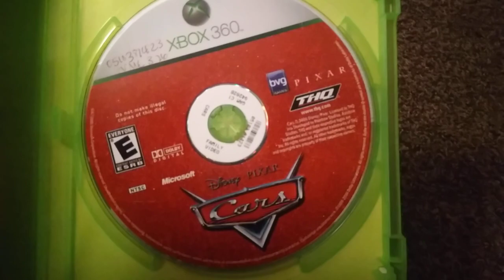Cars Video Game (XBOX 360) Overview